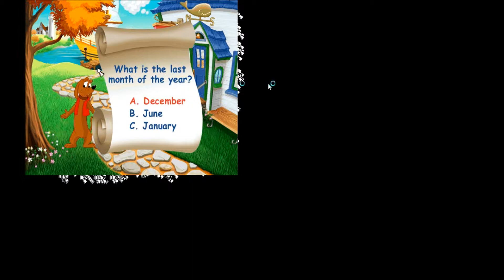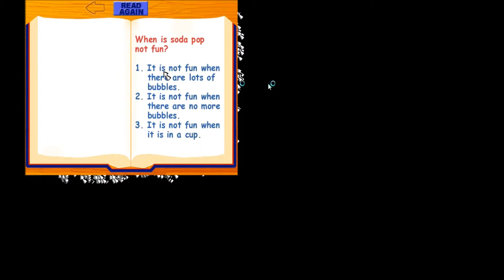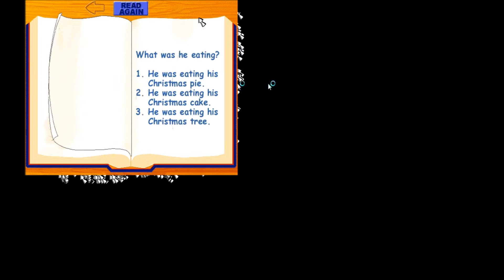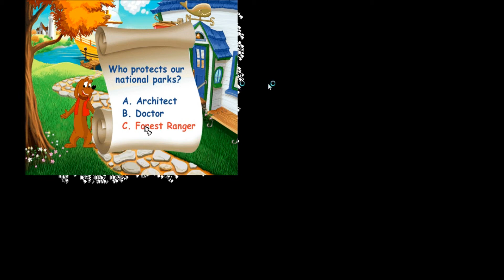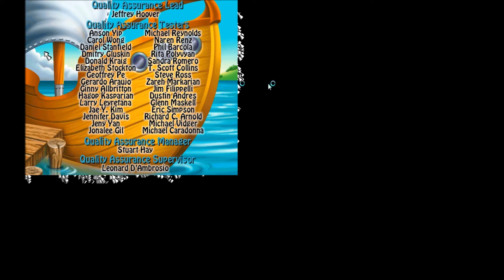Jumpstart 1st Grade Part 6 - Architects protect national parks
Soda pop is not fun when it is in a cup. xD